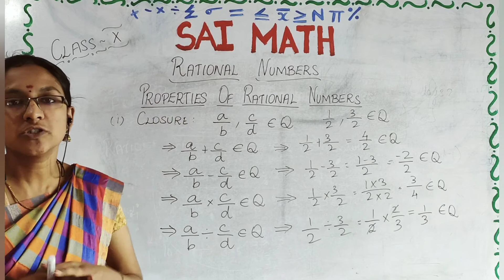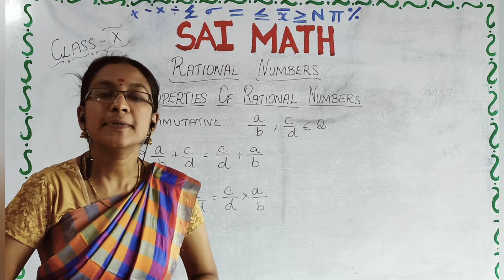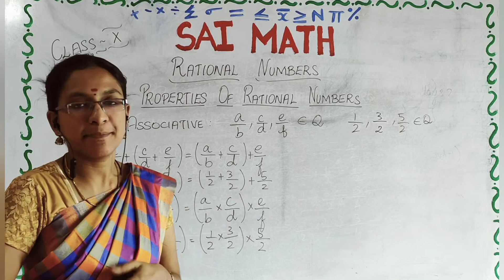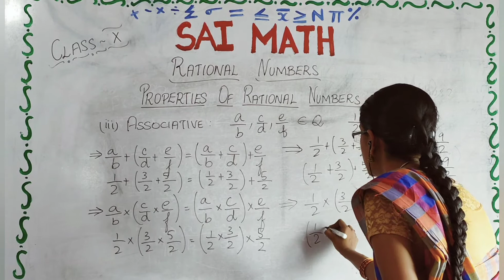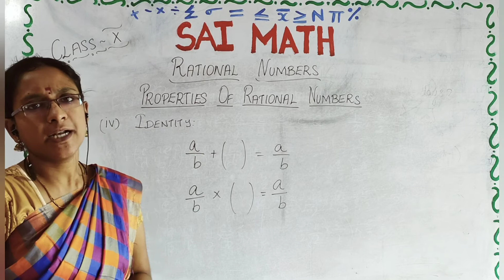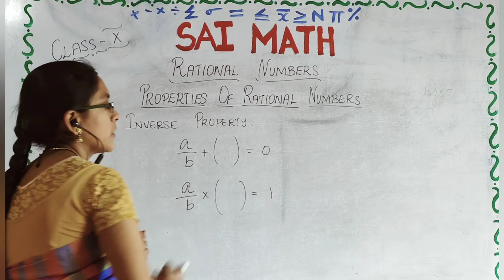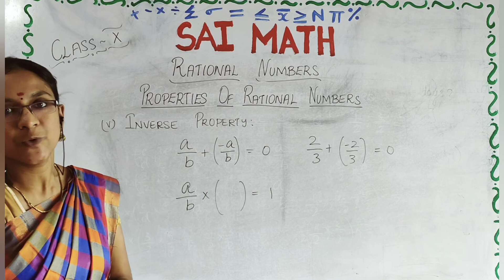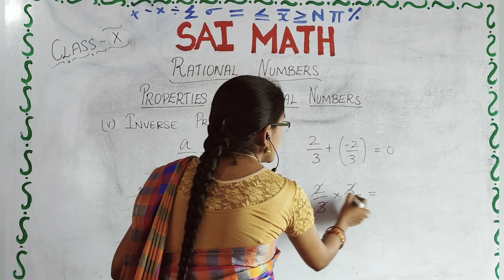CLASS - VII and VIII | RATIONAL NUMBERS | PROPERTIES OF RATIONAL NUMBERS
In this video we will be learning about the different properties of Rational numbers..